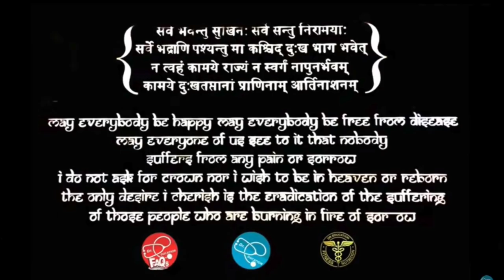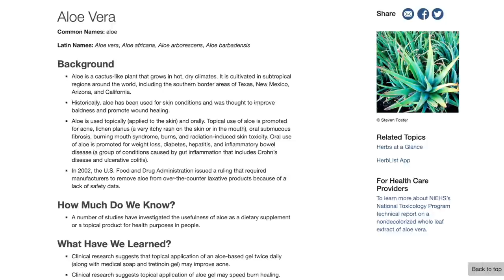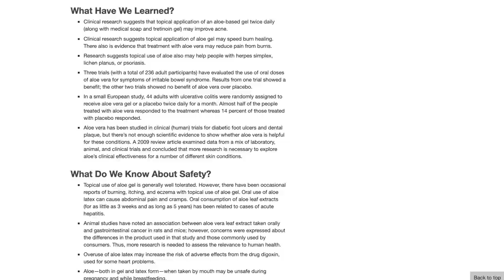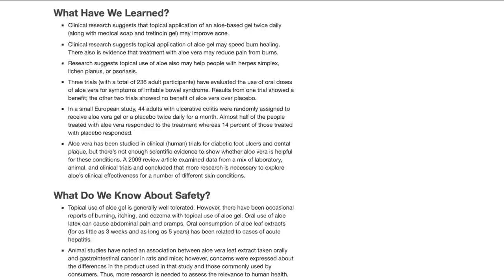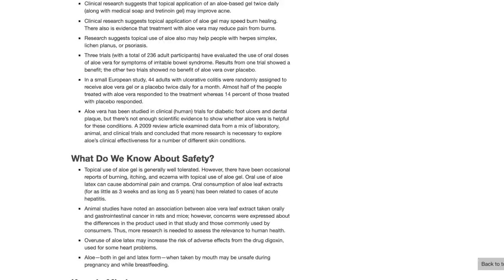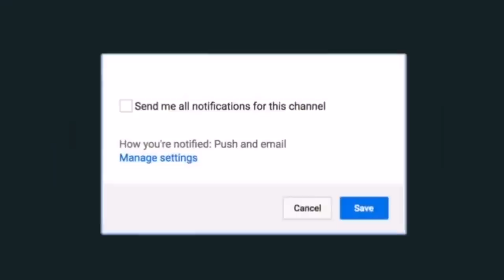Aloe Vera - Scientific Benefits & Side Effects for Skin, Gut, Diabetes & Liver Health | Dr.Education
* 1 year in Medical ICU.
* 1 year in Emergency & Casualty.
* 3 months each in Surgery, Neurology, Pediatrics and Family medicine.

CLINIC ADDRESS:
1) Dr. Paramjeet's Clinic  HEALTH & HEART CLINIC - 257 Shakti Khand 4 Indirapuram Ghaziabad UP - 3km from Vaishali metro
2) OPD in Yashoda Superspeciality Hospital - NEHRU NAGAR III GZB.

Thanks & Regards
Dr.PARAMJEET SINGH